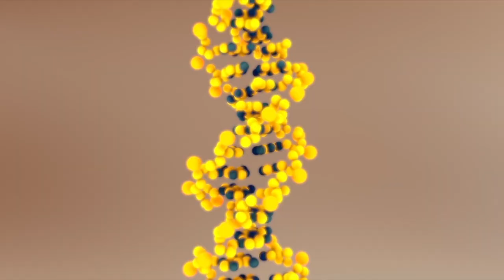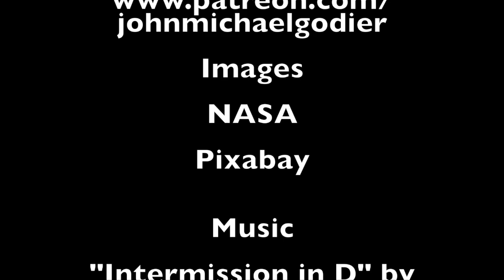Fermi Paradox: The Time Problem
An exploration of time scales and time passage and its relation to the Fermi Paradox as a straightforwards solution.

Papers:

"The Fermi Paradox revisited: Technosignatures and the Contact Era", Wandel, 2022